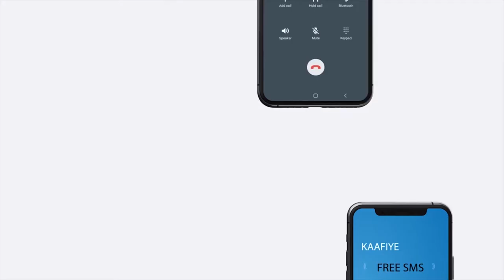Xildhibaan Axmed Ducaale oo luuqada Jarmalka kula hadlay wadamada Caalamka.